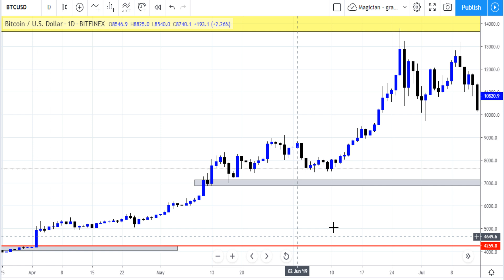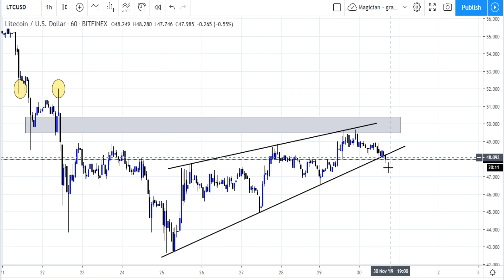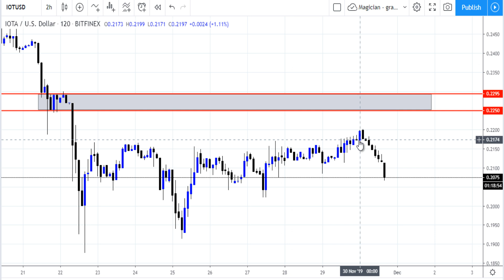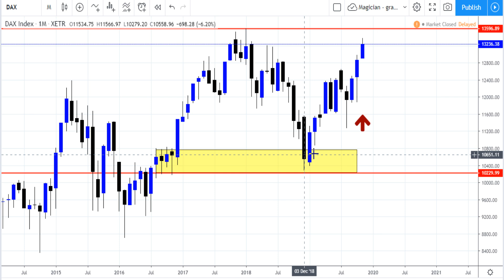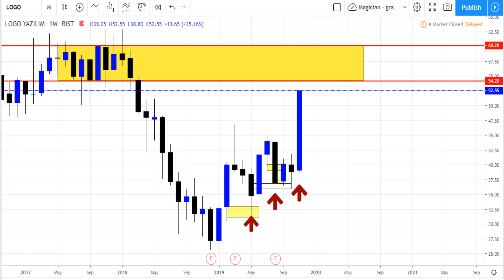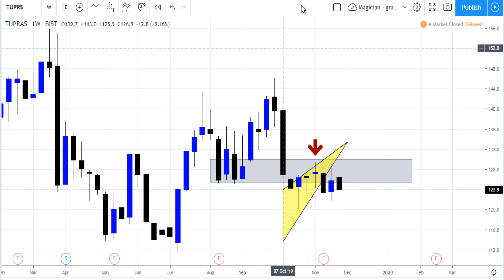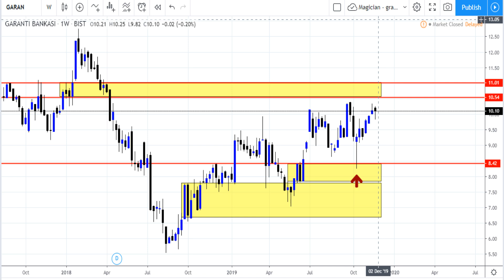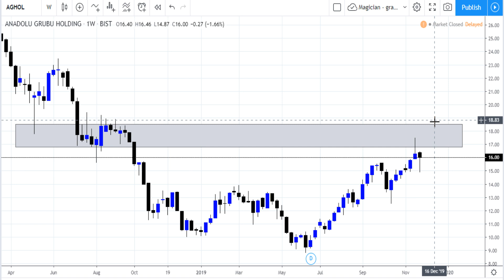BITCOIN LITECOIN ETHERIUM RIPPLE BİST ANALİZ ( Forex Btc Btcusd Price Action Mum Çubuk Teknik Analiz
Eurusd Gbpusd Usdjpy Altın Petrol Bitcoin ve daha fazlası Yorum beklenti ve teknik analiz için takip etmeyi ve abone olmayı unutmayın, her hafta yaptığımız forex borsa ve dolar tl tahmini  beklenti yorum ve fikirlerinden haberdar olun. Kripto, parite ve hisseler ne kadar , usd try kaç para ne olur ve ne olacak sorularına cevap bulabilirsiniz. kripto para teknik

Daha Fazla Eğitim Videosu İçin

Para Sihirbazı Yatırım ve Ekonomi Kanalı, Forex ( Fx ya da Foreks ) Teknik Analiz , mum çubuklar ya da price action ( fiyat hareketi ) eğitimi konusunda arayışta olanların eğitim kanalıdır. Her hafta dolar tl ( usd try ) ne kadar, döviz kuru kaç para ya da viop bist (bist30 bist100 ( borsa istanbul, imkb ) gram altın ne olur, kripto ( bitcoin / btcusd, ripple vs. ) hisse senedi yorumu, beklentisi ve tahmini gibi konuları farklı bir bakış açısıyla ele alır. Tecrübe kazanmak için burada yer alan strateji 'lerin bir forex deneme hesabı 'nda ( Foreks demo hesabı ) uzun müddet test edilmesi gerekir.